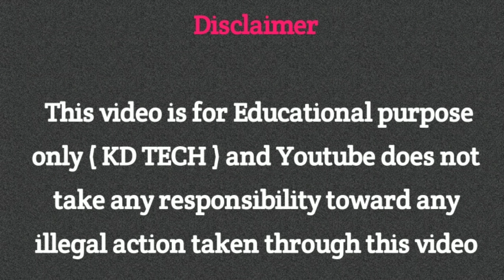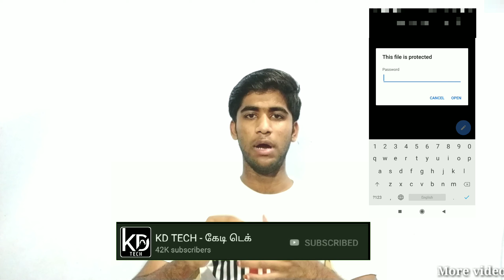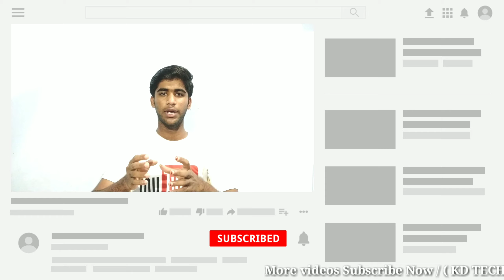to get call history / ஒரு SMS அனுப்பி Call மற்றும் SMS history எடுத்து விடலாம்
KD TECH

நம் தமிழில் டெக்னாலஜியை வளர்ப்போம்
              👉விவசாயத்தை காப்போம்👈

     முடியும் என்பது மூலதனம் முடியாது என்பது முட்டாள்தனம்